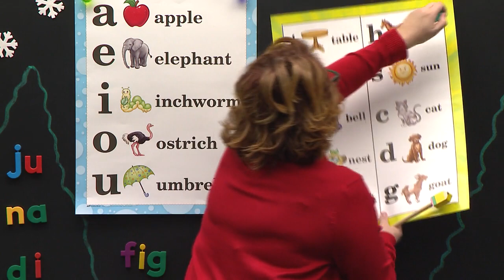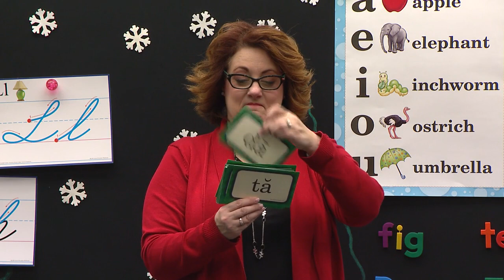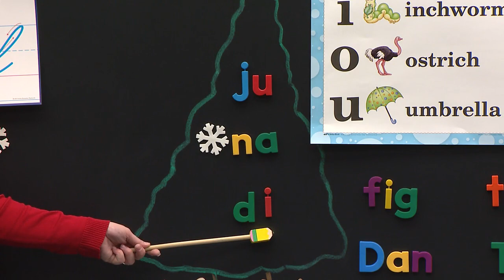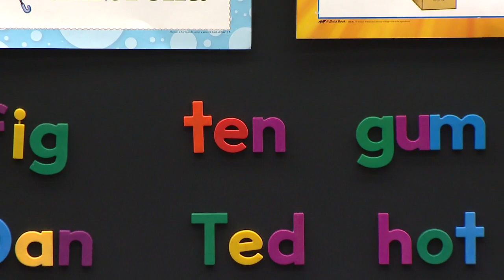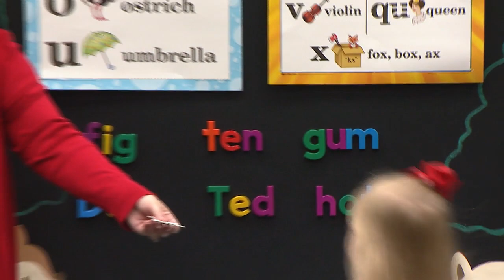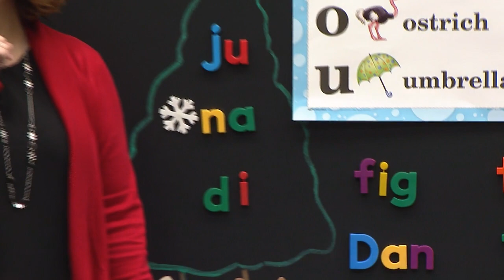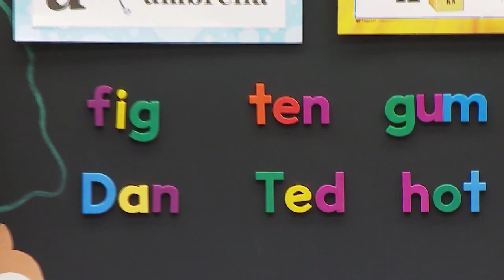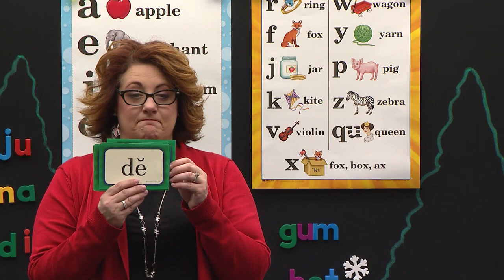LESSON 85 ABK K4 9 PHONICS REVIEW L85